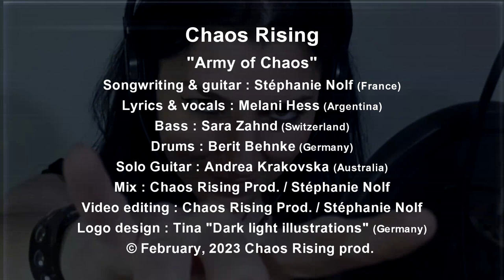Chaos Rising -Army of Chaos- (Official video)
Songwriting & guitar : Stéphanie Nolf (France)
Lyrics & vocals : Melani Hess (Argentina)
Bass : Sara Zahnd (Switzerland)
Drums : Berit Behnke (Germany)
Solo Guitar : Andrea Krakovska (Australia)
Mix : Chaos Rising Prod. / Stéphanie Nolf
Video editing : Chaos Rising Prod. / Stéphanie Nolf
Logo design : Tina "Dark light illustrations" (Germany)
"Hey ! Hey !" Backing vocals : Melani, Berit, Stéphanie & Laura

Lyrics :
From a strange land
Long forgotten, lost in time
Has risen an army of pain
Led by a mighty lioness
Cruel maiden from hell
Bred by chaos
Leading legions of death
United by her flame
Laying siege to every land
No quarter will she give
Crushing the fools in her wake
For a goddess guides her hand
Bred by chaos
Rise!
Battalions of doom
Don’t underestimate her strength
She will defeat you
You’d better hide or run away
She won’t acquit you
Bred by chaos
Bred by chaos

top women in rock music
iconic women in rock music
women in rock band members
women metal musicians
girl metal music